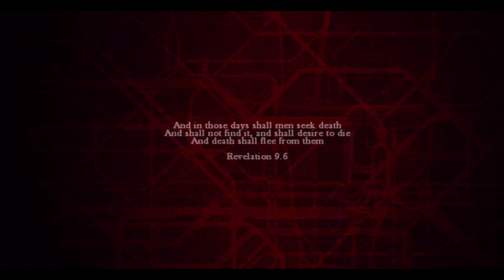ZOMBI | Gameplay 1